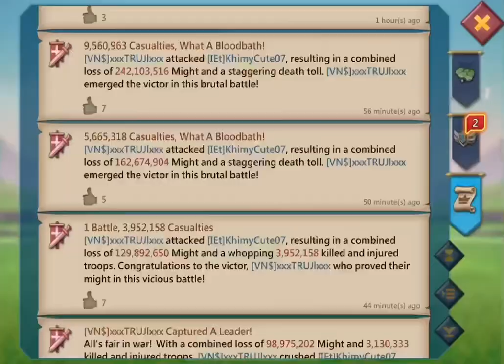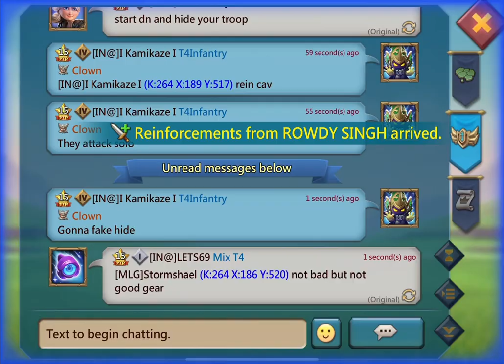Lords Mobile - Defending full rallies with only 1m troops. Trapping on my main account